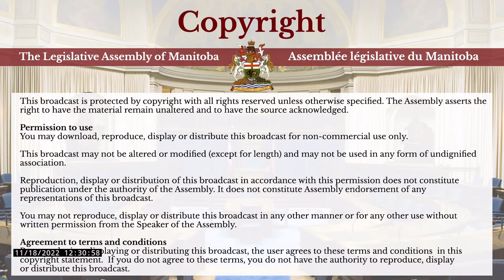House Broadcasts - November 18, 2022